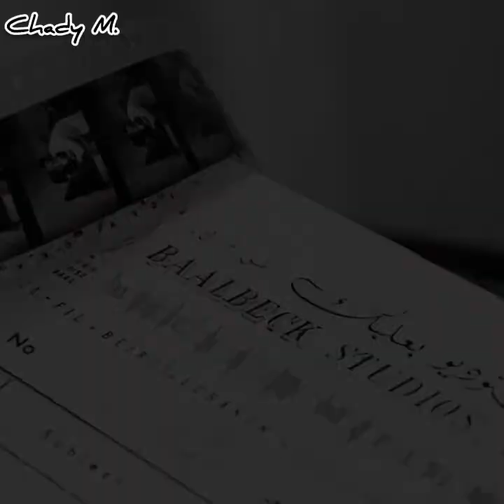الممثل و المنتج شوقي_متى I ١٩٤٨ - ٢٠٢٢ I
مقتطفات من لقاء إذاعي أجراه الاعلامي شادي_معلوف في ٢٣-١٠-٢٠٠٢ مع الممثل و المنتج الراحل شوقي_متى الذي غيّبه الموت في ٣-١٠-٢٠٢٢ .

ارشيف الشركة_العصرية_للاعلام ش.م.ل.